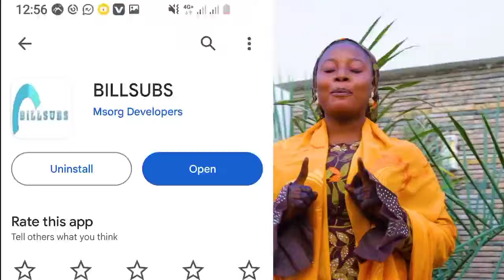Ni'imar Allah Season 1 Episode 1 Latest Hausa Movie By Kano Entertainment Tv 2024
🎥 Welcome to Ni'imar Allah Season 1 Episode 1 – the latest installment in the captivating Hausa movie series presented by Kano Entertainment TV! Get ready for a thrilling journey into the heart of Hausa culture, tradition, and drama.

In this episode, viewers will be immersed in a world of intrigue, love, and suspense as the story unfolds. Follow the lives of compelling characters as they navigate through challenges, relationships, and unexpected twists that will keep you on the edge of your seat.

🌟 Featuring a talented cast and crew, including renowned actors and actresses, this episode promises top-notch performances and production quality that will leave you wanting more.

🔥 Join the conversation and be part of the excitement surrounding Ni'imar Allah Season 1 Episode 1 – don't miss out on the latest buzz!

: Hausa movie, Ni'imar Allah, Season 1 Episode 1, Kano Entertainment TV, Hausa culture, drama, suspense, love, intrigue, latest episode, trending series, top-notch production, captivating storyline.

Experience the magic of Ni'imar Allah – press play and embark on an unforgettable cinematic adventure!